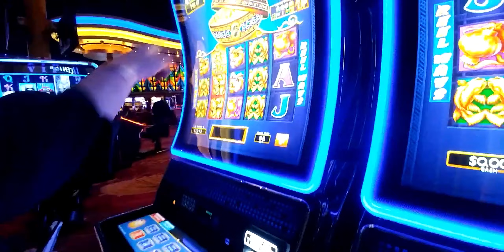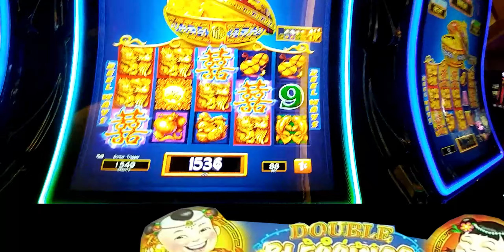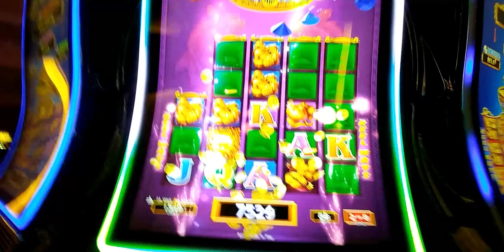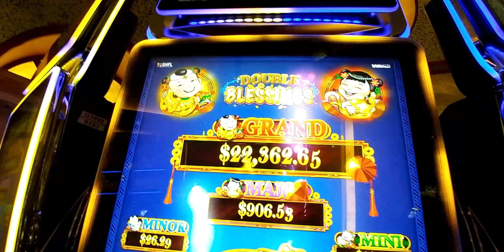DOUBLE BLESSING ⭐Reel Slot Story # 22 ⭐Huge Win! ⭐The Shamus and Friends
This is Double Blessings by SHFL/WMS/Scientific Games.  The REEL SLOT STORY is some of my most popular videos!  Rosa has a bad time on her limited play.  I though I would go back and try a $20.  Let's see how I do !